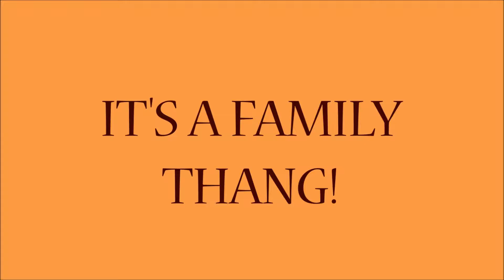Partying at 2AM